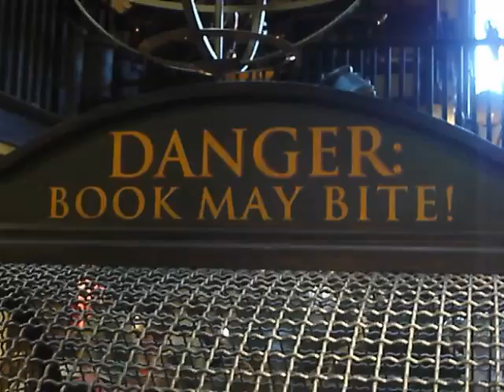Biting Book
Books in a cage